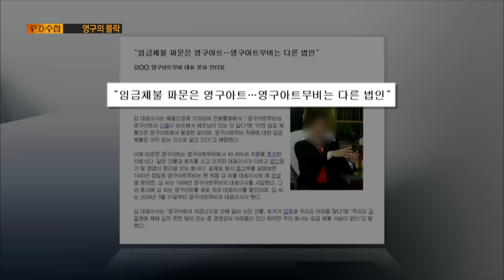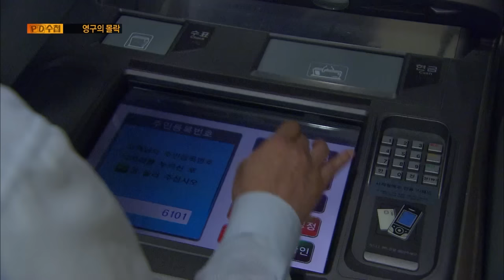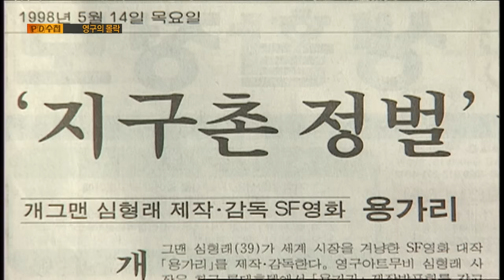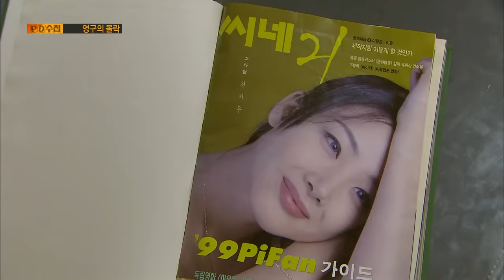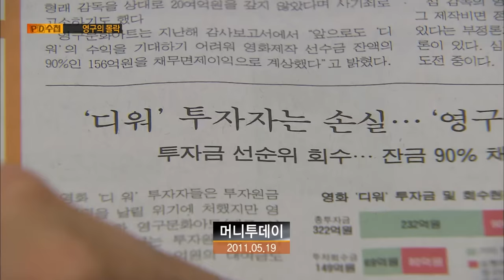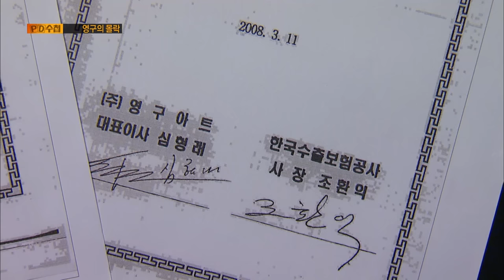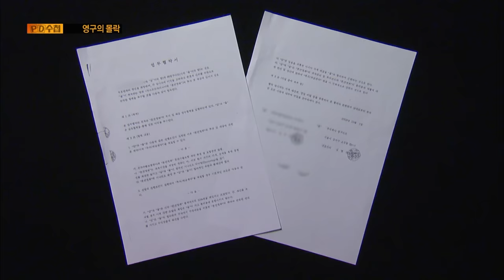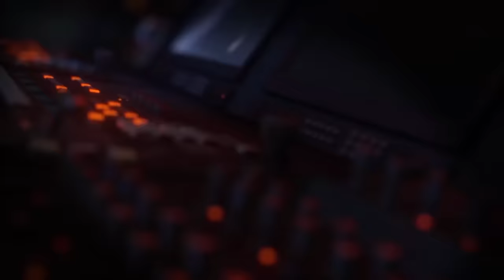[Full] 영구의 몰락_MBC 2011년 10월 18일 방송